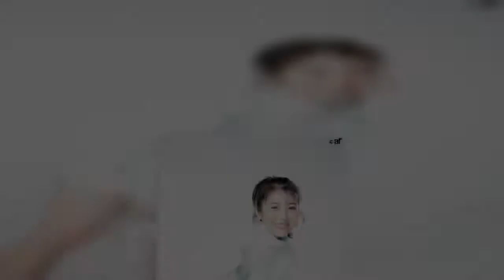女優の浜辺美波が明日12日発売の女性ファッション誌『ar』1月号（主婦と生活社）の表紙に登場した。